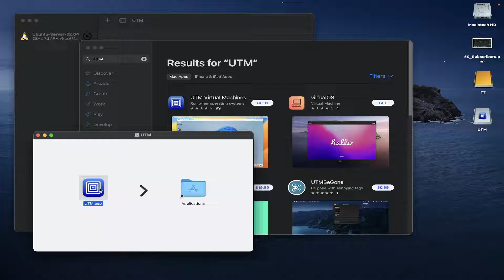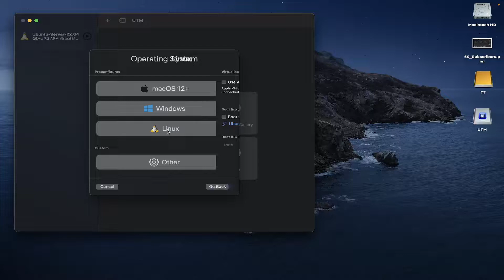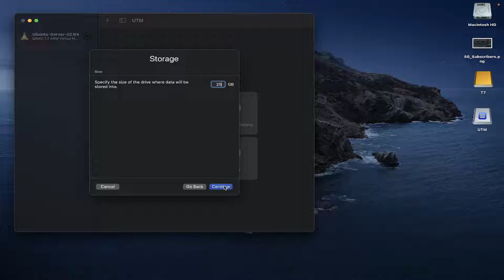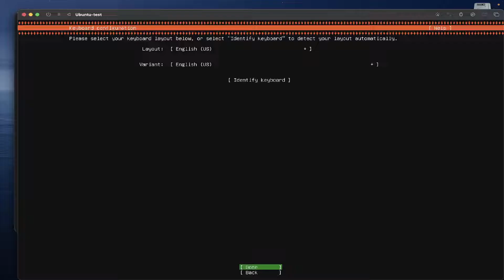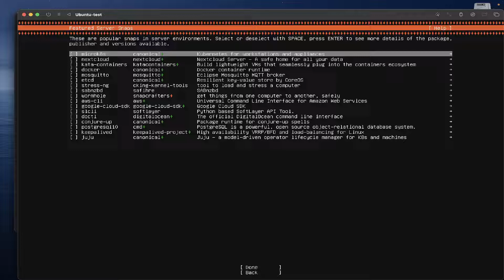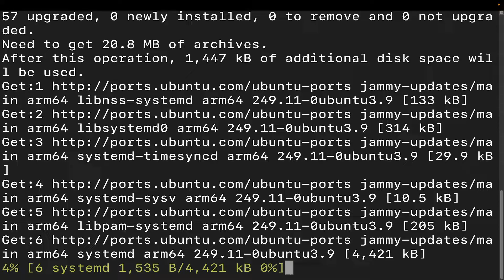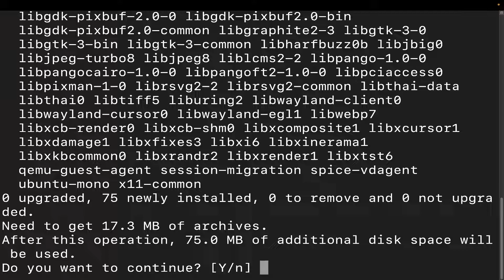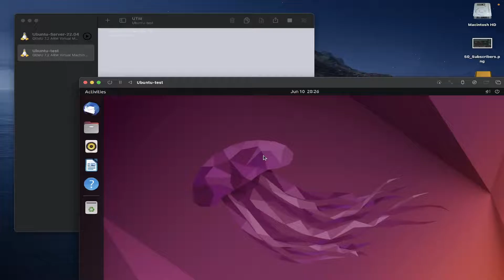Install a Linux VM in UTM | Get Into Linux | MacOS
Default number of cores uses half your system cores.